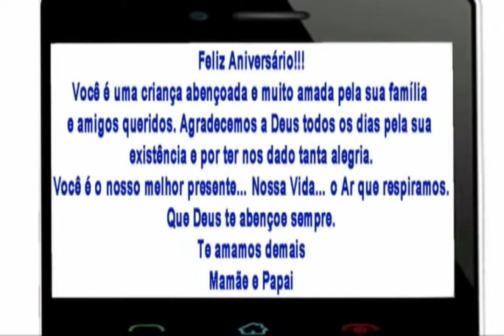Vídeo Clipe: Tema Minions - Aniversário de 4 anos do Arthur - Imagem Viva Rio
Vídeo Clipe com tema Minions para o aniversário de 4 anos do Arthur! A Imagem Viva Rio deseja ao Arthur tudo de bom, muita saúde, felicidade e sucesso!

A Imagem Viva Rio realiza fotografia e filmagem de Eventos desde 1997.

Realizamos fotografia e filmagem de Ensaios fotográficos, festas infantis, 15 anos, casamentos e eventos empresariais.

Solicite seu orçamento e contrate a melhor fotografia pelo melhor preço do mercado: